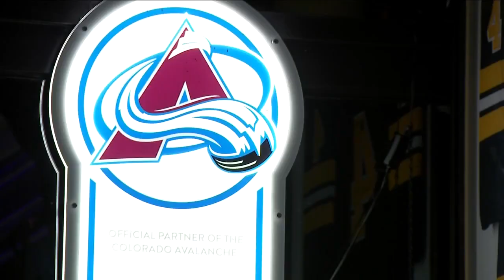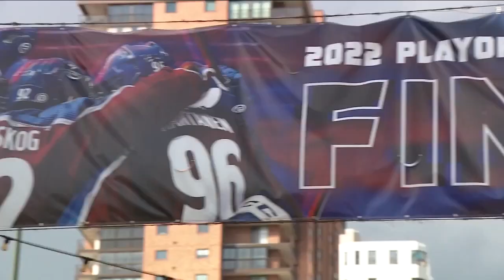Denver preparing for push from Stanley Cup Final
Denver businesses worked through the weekend preparing for the big week ahead of Game 1 and Game 2 of the Stanley Cup Final.